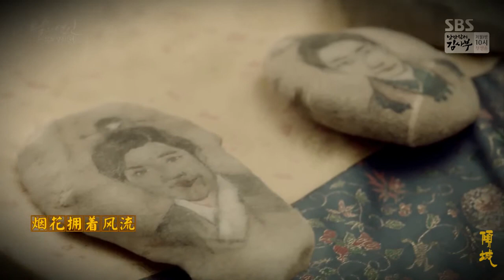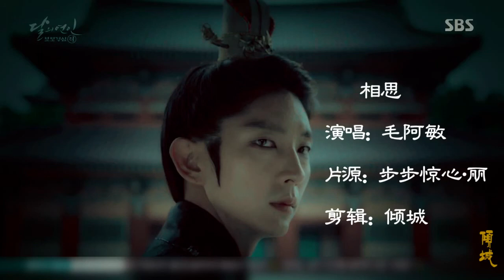Moon Lovers leejoongi namjoehyuk Wang So X Wang Baek-ah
This video was made by a Chinese fan named Qingcheng.